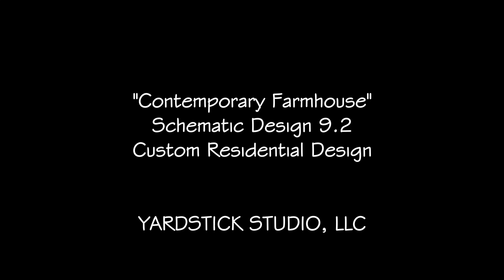Contemporary Farmhouse - Version 9.2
This is the latest version of this single-family residence & guest house, based on a vision of a re-purposed farmhouse adapted to a contemporary lifestyle. The project is currently moving into the Design Development Phase where we will begin making the decisions for all of final finishes, material, fixtures, and equipment.